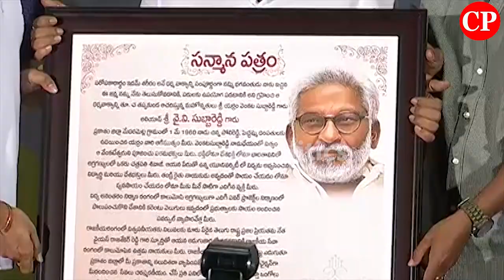YSRCP MP YV Subba Reddy Ragala 24 Gantallo Movie pressmeet Highlights | Cinema Politics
ap news
ys jagan
ys jagan mohan reddy
ysrcp
janasena
pawan kalyan
janasena live
ysrcp live
tdp live
mataku mata
congress party
narendra modi
cricket live
public talks
cinema rajikiyalu
Telangana news
telangana news live
kcr live
kcr speech
kcr news
ktr speech
ktr live
trs party
trs live
Roja Speech
Kodali Nani
Ambati Rambabu